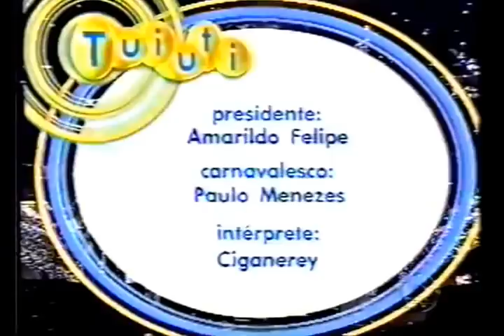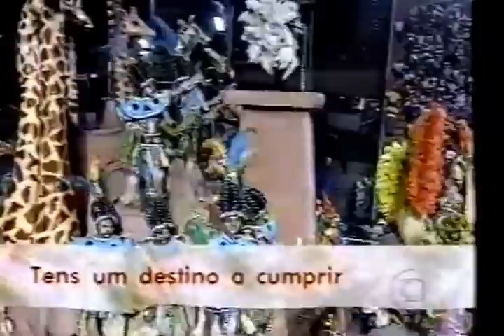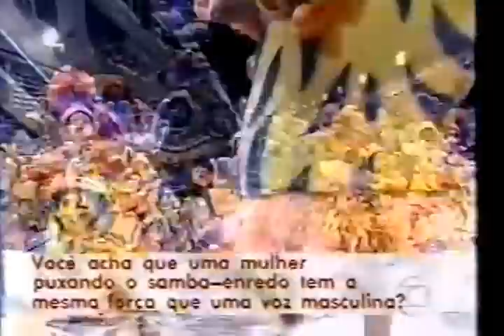Paraiso do Tuiuti 2001 - Um Mouro no Quilombo. Isto a História Registra !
"Tu és meu sonho TUIUTI,tens um destino a cumprir
É brilhar no carnaval,no desfile principal
Todo mundo a te aplaudir..."

Da história mais recente do carnaval,esse desfile da Tuiuti e o desfile da Leão de Nova Iguaçú,em 1992,na minha opiniao,foram aqueles em que pode-se dizer que houve uma tremenda má vontade do jurí.
Sambaço,desfilaço...nao importa o resto.Meu eterno carinho.

PARAÍSO DO TUIUTI 2001*
Enredo : Um Mouro no Quilombo. Isto a História Registra !
Carnavalesco: Paulo Menezes
Intérprete : Ciganerey
Classificação : 14° lugar

*SOM um tanto abafado

AUTOR(ES): César Som Livre, Kleber Rodrigues, David Lima, Cláudio Martins

Pra agradecer
O dom da vida
O mais sublime dom de Alah
No mar... Um bravo mouro se aventurou
Ao risco de teneborsas tormentas
Piratas, batalhas sangrentas
Mas naufragou
E o destino lhe sorriu
Nas mãos de um Salvador
O trouxe pro Brasil... De Zumbi

Ê ô Zumbi
Todo o Quilombo... Coragem
É força pra resistir (bis)
É fé que vem acudir
É a fibra que brota em ti... Palmares

Assim surgiu
O desejo de escrever
A própria história
E quem quiser chegar
Pra construir essa vitória
Um povo mais feliz
A meca de um país
Justiça e igualdade

Tu és meu sonho, Tuiuti
Tens um destino a cumprir
É brilhar no carnaval (bis)
No desfile principal
Todo o povo a te aplaudir